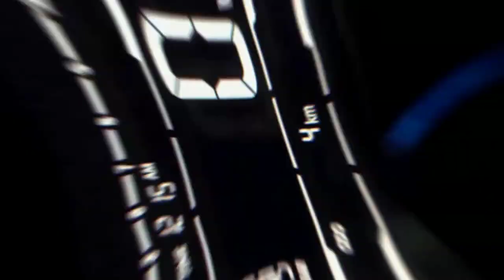pulsar ns200 & ns160 price released 🔥